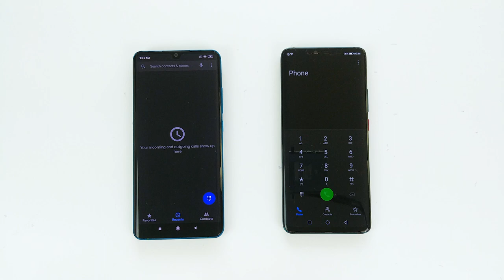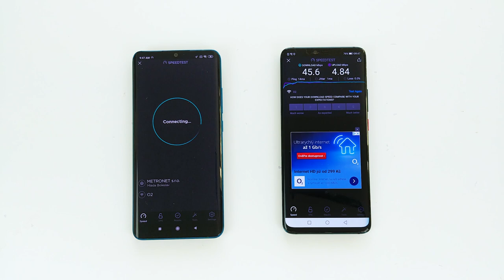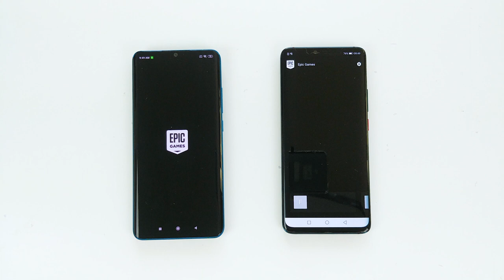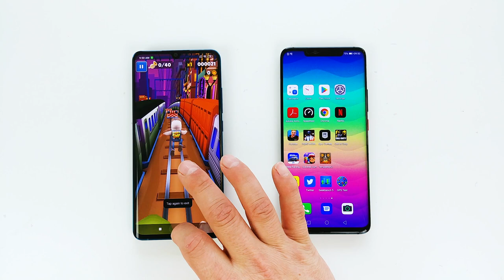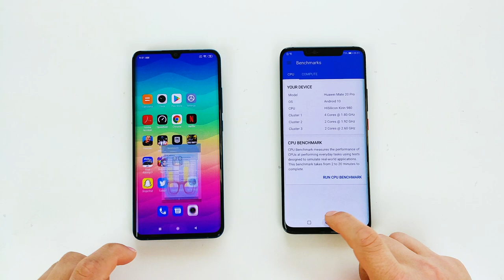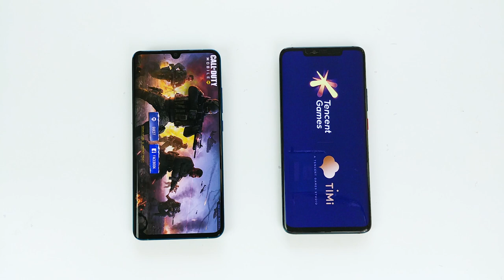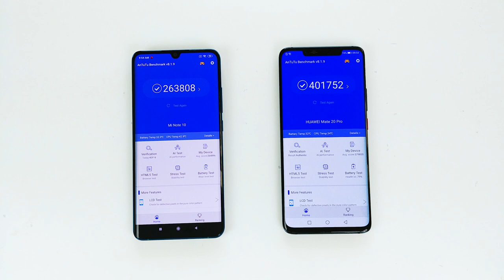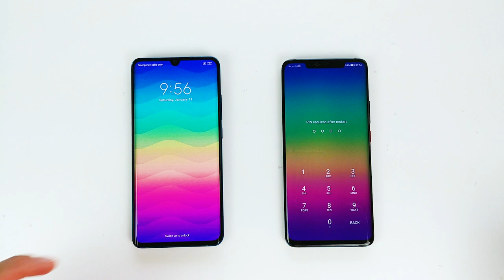Xiaomi Mi Note 10 vs Huawei Mate 20 Pro - Speed Test, ANTUTU, Geekbench 5, Boot Up & Face Unlock!